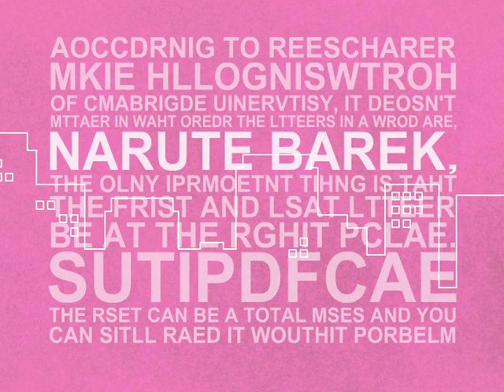AIRPORT PORN (Nature Break #2)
Created and animated by Mike Hollingsworth

Starring Erik Charles Nielsen and Danforth France

Audio engineer Grant Baciocco